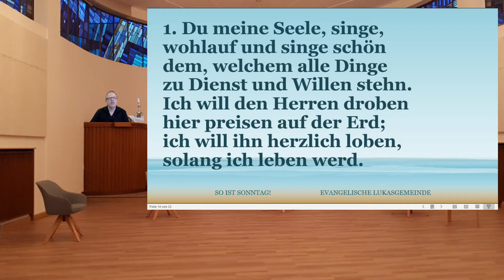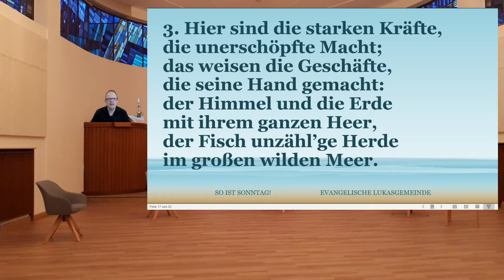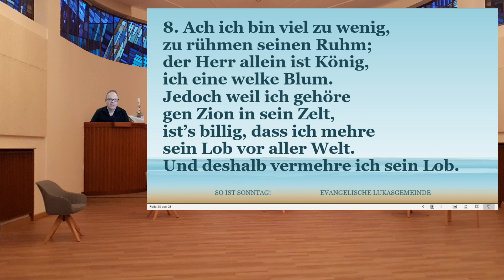Worte zum Sonntag Kantate am 2.5.2021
Singet dem Herrn ein neues Lied, denn er tut Wunder.
(Psalm 98,1)

Pfarrer Matthias Weidenhagen erzählt seine Gedanken zum Thema "Singen". Er nimmt uns mit auf eine kleine Reise mit Texten von Paul Gerhardt und verschiedenen Perspektiven auf den großen Musiker König David.